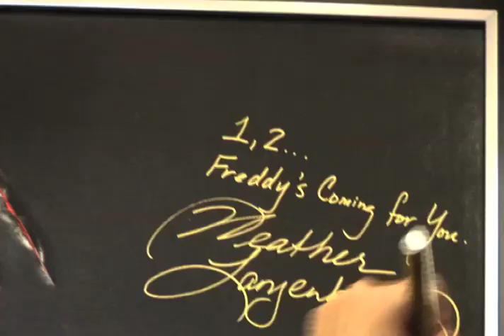I AM NANCY Official Trailer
Trailer for I AM NANCY documentary.  Heather Langenkamp (actress best known for her role playing Nancy THomp[son in 3 Nightmare on Elm Street films) travels the world to figure out the secrets behind Freddy Krueger's pop culture success.  25 years after she and Robert Englund made the classic movie, Heather asks her fans and Wes Craven what does Nancy mean to them.